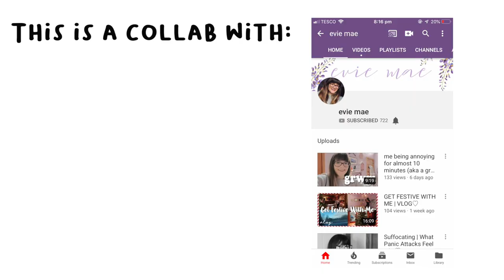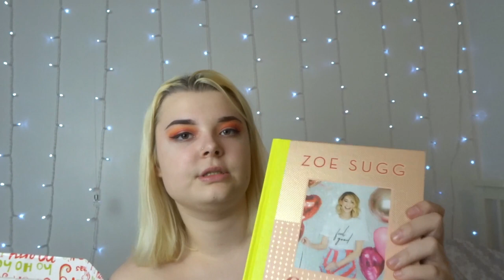WHAT I GOT FOR CHRISTMAS 2018 * SO GRATEFUL *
I hope you all have had an amazing 2018! Happy New year! Finally my what i got for christmas video is up! Roll on 2019 for more memories and growth. To a possible recovery. Whatever happened in 2018, good or bad, leave it all behind. Time for the new. Im super excited to revamp my channel and become myself.
FAQ:
How old are you? 16 - Birthday: 14th December
Where are you from? Norfolk
What do you film on? Iphone 7 plus